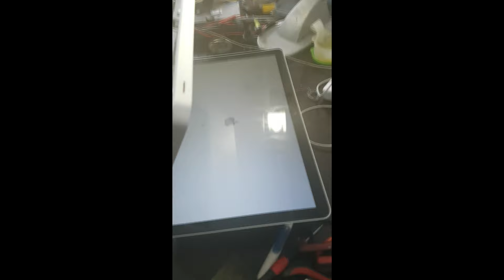Macbook Pro Retina Beeping - Blinking Fix solution - REPAIR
Macbook Pro Retina Beeping - Blinking solution

So here is a Macbook pro A1286 i7 15" 2010. the problem that our client's facing is a SOS Beep or more than 5 times beeping.
black screen and will just turn off after the beeping.
so are diagnostic is finalized after we check all the components of this mac all is working perfectly the only problem is that the BIOS CHIP is corrupted or damaged maybe accidental drop or maybe upgrading firmware then suddenly cancelled.

so what we did is to disassemble the whole macbook pro A1286 and replace the BIOS CHIP with the identical logic board.
and after the repair process or transfer of the chip the units functioned flawlessly. this repair is for advance tech only and not for DIY or quickfix.

We are Stage3PC Computer MAC Repair and Data Recovery Specialist - We are based in 3477 2nd flr. bldg. P.sanchez st. sta.mesa manila (Philippines)

We are open on sponsorship of technology products and gadgets for reviews and unboxing.

S.O.S.